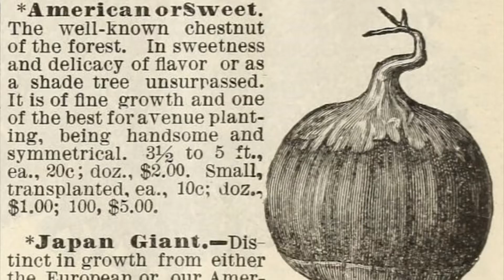American Chestnut | Ten Plants That Shaped Tennessee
Carol Reese, UT Plant Sciences research specialist, talks about the importance of the almost extinct American Chestnut to the Appalachian region.

Ginseng – Coming soon!